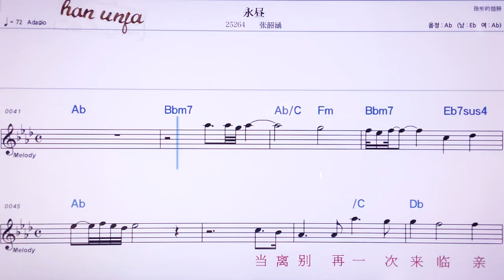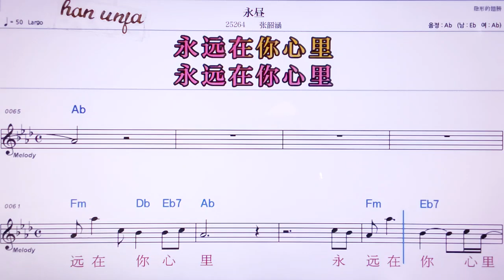💖융쩌우/짱싸오한 👍MR,노래방, 악보, 코드,Karaoke With Sheet Music